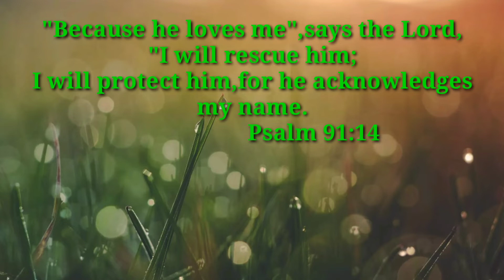Radish Soup recipe_Inday Style!